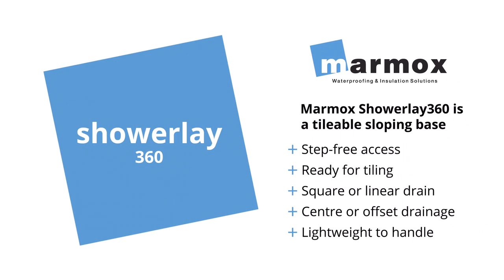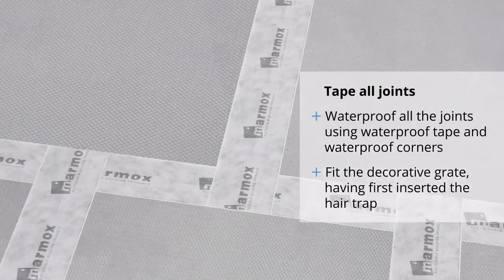Marmox Showerslope (underlay) on concrete floors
Marmox Showerslope provide a floor level, barrier free shower base, allowing for aesthetic design with functional performance plus quick and easy installation.